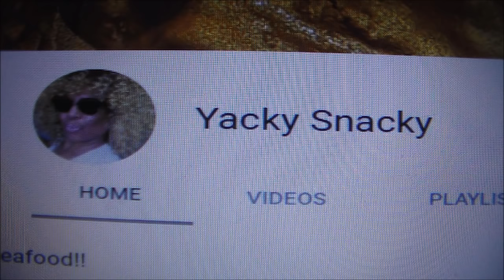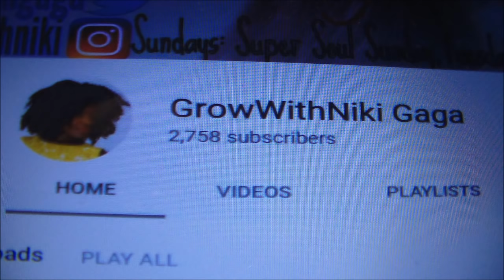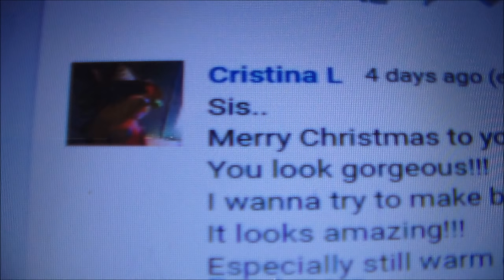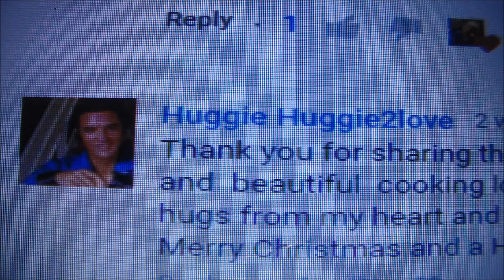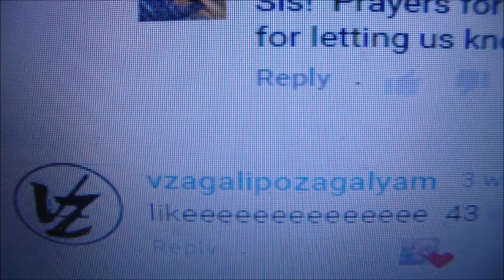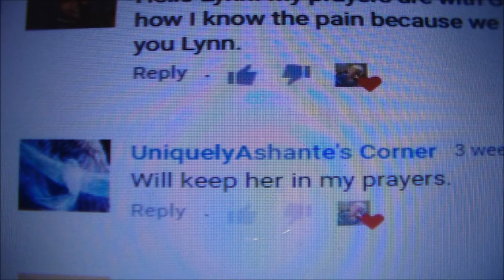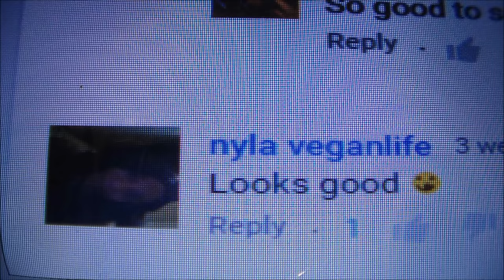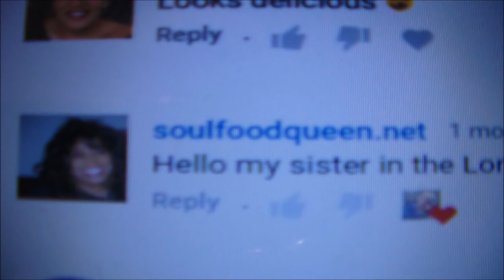SHOUT OUTS 2018 !!! |Over50andFantabulous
If you left a comment in the last 30 days you are included!  ALSO I added other friends as well .  THANK YOU FOR A WONDERFUL YEAR!

Mailing Address:             Over50andFantabulous
                                           Hermiston, OR  97838